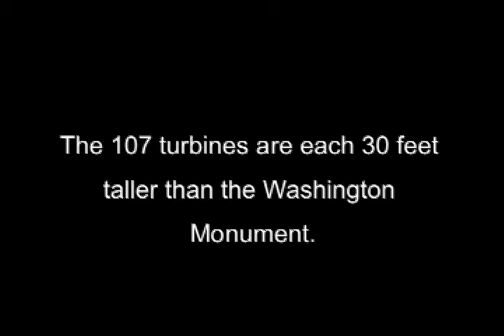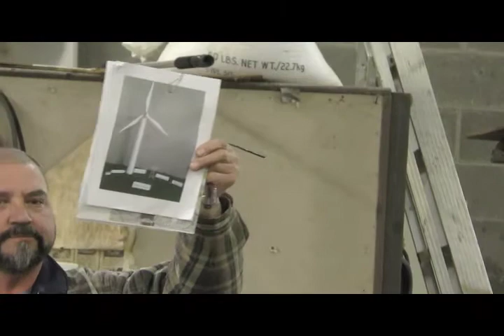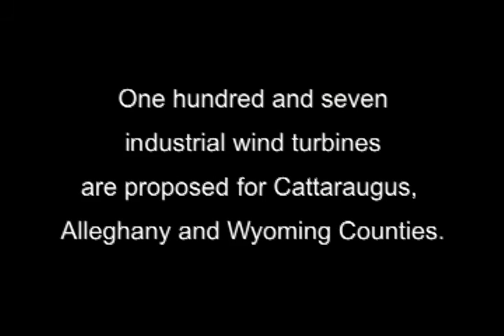Freedom NY Wind Turbine public hearing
3/26/18 Freedom Township, NY second Public Hearing for approval of a wind law for the Freedom township  portion of the Alle-Catt 107  585 feet tall wind turbine project destined for the "enchanted mountains" of Cattaraugus and Allegany Counties. Speakers pro and con, as well as town and planning board members.